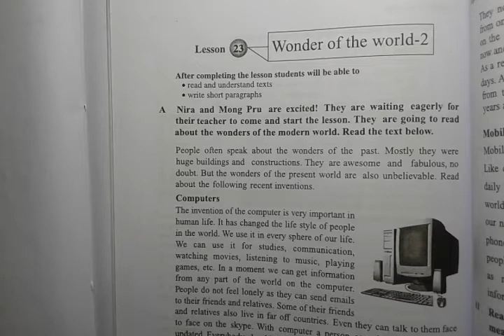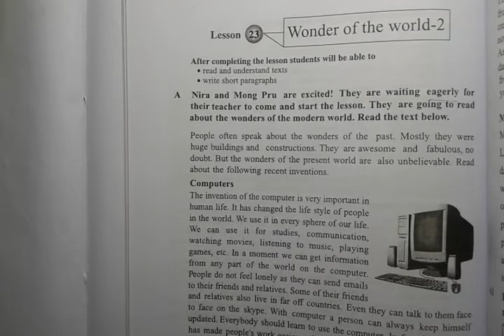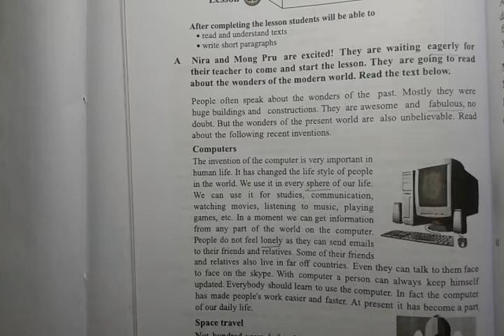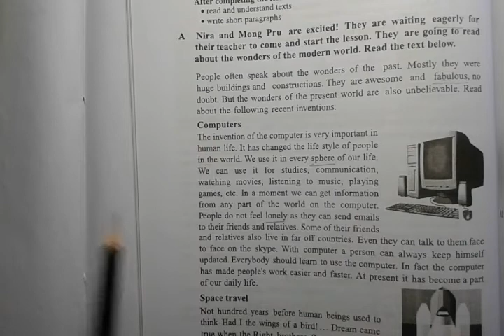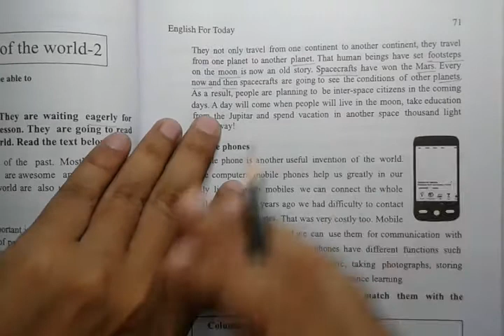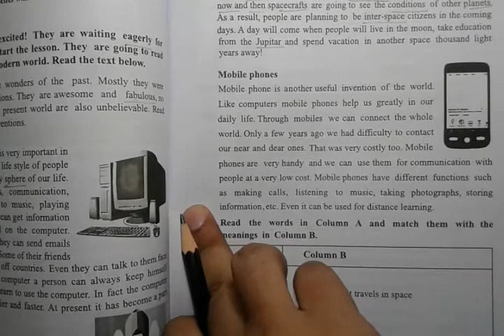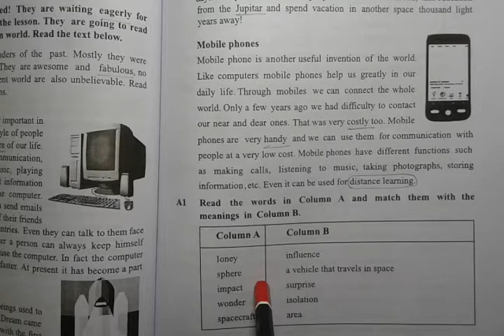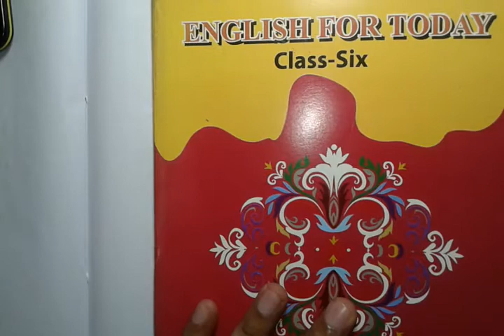Class-6|| English | Lesson-23| Wonder of the world-2